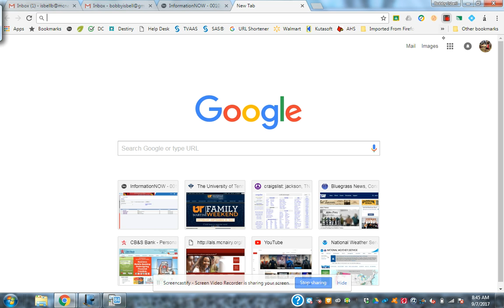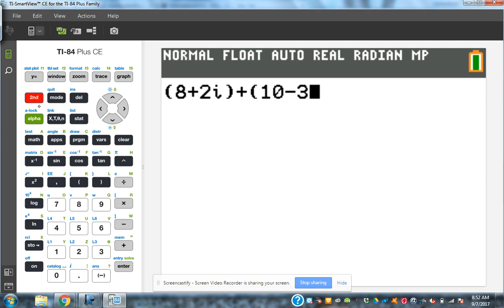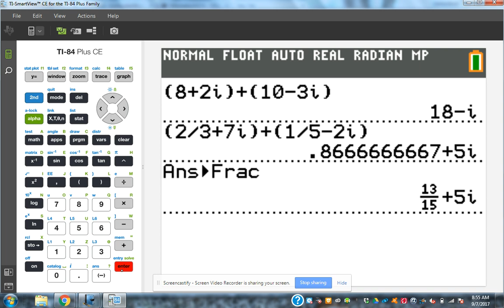Sep 7, 2017 9:17 AM